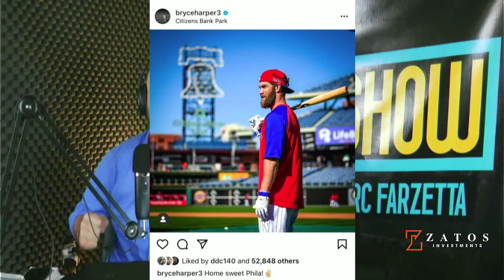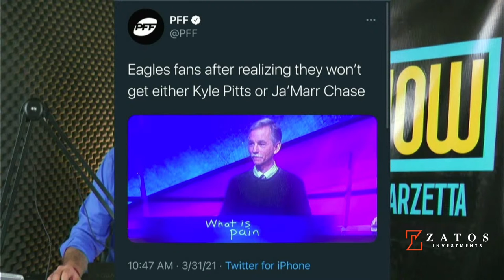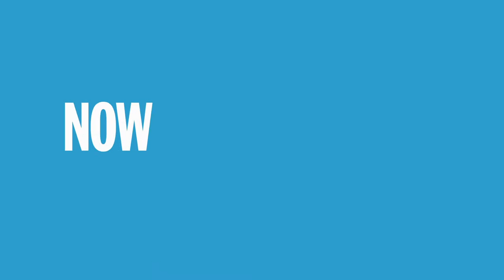The Farzy Show with Marc Farzetta | Special Guest Mickey Morandini | Thursday, April 1st, 2021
The Farzy Show with Marc Farzetta - Mickey Morandini joins Marc on the Zatos Investments Guest Line live from the Steven Singer Studios! Sky Motor Cars brings you everything you should know on the Morning Rush. Steak and Main help us check in on all the happenings on Social Media, and DraftKings presents, Marc's Best Bets.

60 minutes of Philly sports starts NOW!  Make sure to tune in EVERY Monday - Friday as Marc brings you a fresh hour show!

- DraftKings Sportsbook
- Steven Singer Jewelers
- Zatos Investments
- FanUp
- Steak & Main